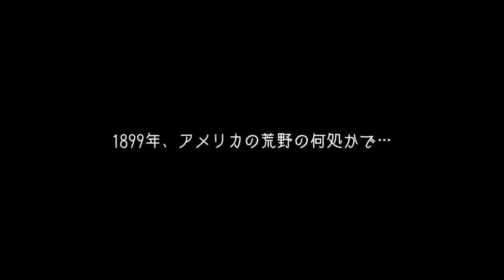【REC#29】RED DEAD ONLINE【PS4/JPN】